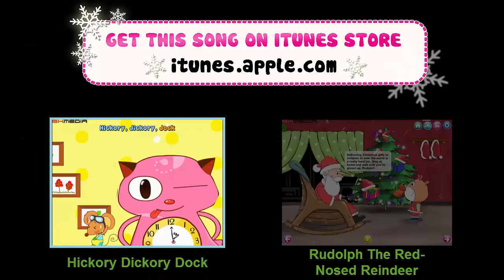Mary Had A Little Lamb Kids songs - Nursery Rhyme - Animal Song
Mary Had A Little Lamb Song For Children the best with vocal version. Mary has a very close friend is a little white lamb. The lamb follows Mary wherever she goes. With colorful graphics, engaging animations and fantastic sound effects, the music app Mary Had A Little Lamb  brings you an awesome experience of the song Mary Had A Little Lamb .

FEATURES:
- Easily make your own recording, then save and share it with friends via e-mail, Twitter, Facebook, YouTube, or Dropbox
- Colorful illustrations & animations.
- Great music & sound effects
- Easy to use for kids of all ages
- Lots of options for you to customize such as displaying the lyrics, adjusting the volume, etc.
- Quickly share via e-mail, Facebook, and Twitter
- … and ALL for FREE!
BHMEDIA IOS TEAM!